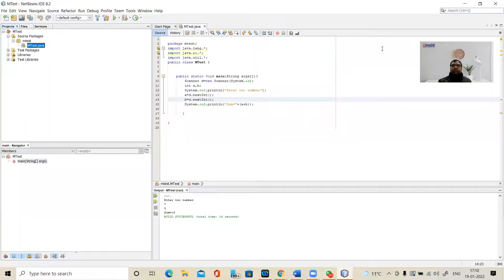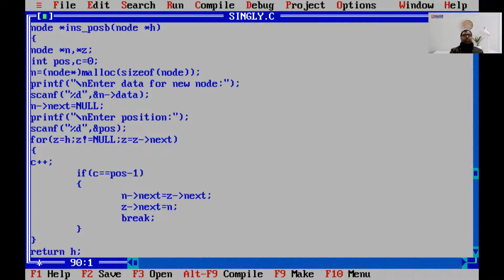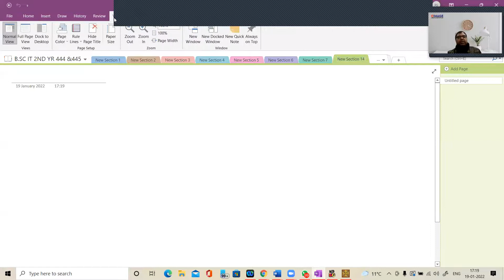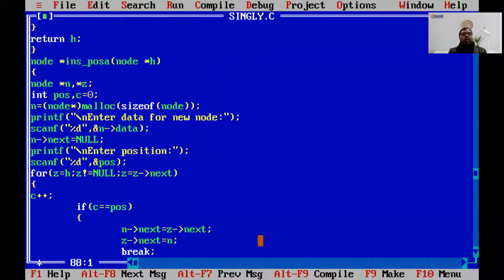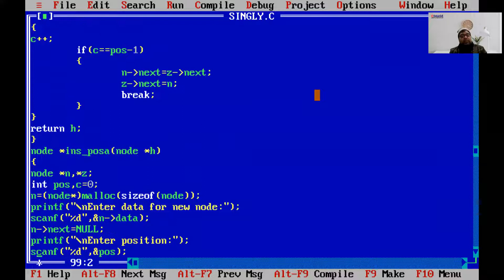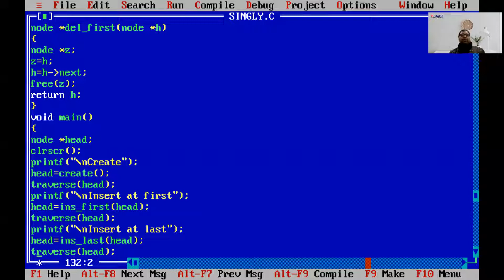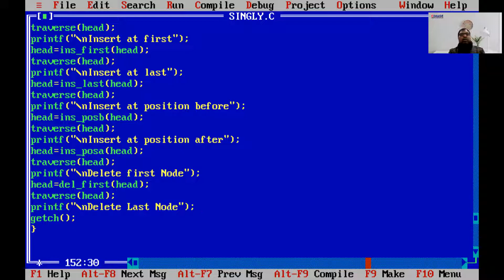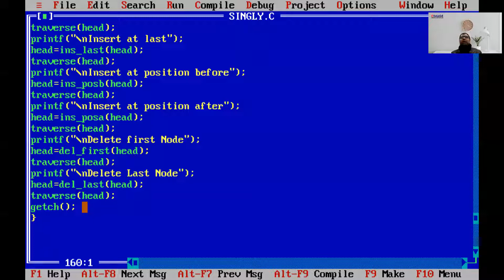DATA STRUCTURE, 19.1.22 BY RAVI KR. SONI